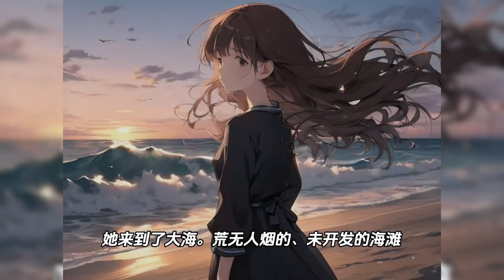（少女）我死在了我最爱她的那年。校花为了哄她的白月光，把我关在地下室，整整一天一夜。后来电线短路，大火烧了起来，我被闷死在了里面。